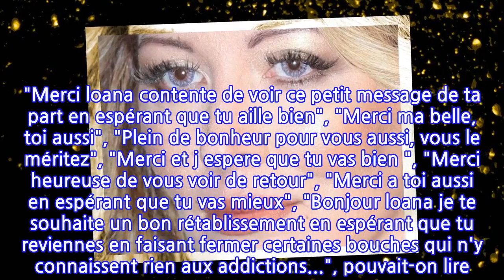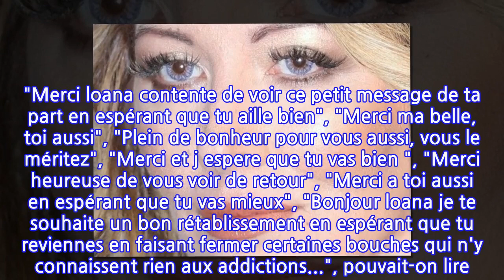Loana : La star de télé-réalité fait son grand retour sur Instagram depuis son...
En voilà une bonne nouvelle ! Il y a quelques heures, ce samedi 1er mai, Loana a fait son retour sur Instagram, près d'un mois et depuis après sa dernière publication. En effet, la star de Loft Story, des Anges ou encore de la Villa des Coeurs Brisés a posté un montage photo et une vidéo, très colorés.  Voir cette publication sur InstagramUne publication partagée par Loana (@loana_karesdanje)Elle a souhaité à sa communauté une joyeuse fête du travail ! "Joyeux 1er mai !!! Gros bisous à tous". Un message agrémenté de quelques coeurs rouges qui font plaisir à ses fans, très nombreux à commenter ces posts. "Merci loana contente de voir ce petit message de ta part en espérant que tu aille bien", "Merci ma belle, toi aussi", "Plein de bonheur pour vous aussi, vous le méritez", "Merci et j espere que tu vas bien ", "Merci heureuse de vous voir de retour", "Merci a toi aussi en espérant que tu vas mieux", "Bonjour loana je te souhaite un bon rétablissement en espérant que tu reviennes en faisant fermer certaines bouches qui n'y connaissent rien aux addictions...", pouvait-on lire. Voir cette publication sur InstagramUne publication partagée par Loana (@loana_karesdanje)Début avril, Le Parisien avait indiqué que Loana était hospitalisée en raison d’une "forme sévère du Covid", qui avait nécessité une intubation. Un épisode faisant suite à un aller-retour dans un établissement situé à Hyères (Var). Après avoir consommé une dose assez importane de GHB, l'ex de Fred Cauvin avait été retrouvée dans un état très grave. Plus tard, elle avait été transférée dans un hôpital psychiatrique. La Rédaction